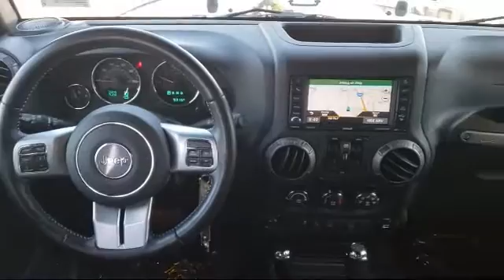2018 Jeep WRANGLER JK Sport Utility Unlimited Sport Hayward Newark San Jose Oakland Pleasanton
2018 Jeep WRANGLER JK Sport Utility Unlimited Sport Stock Number: 201717A Vin:1C4BJWDG9JL873648.

Fremont Toyota
5851 Cushing Parkway